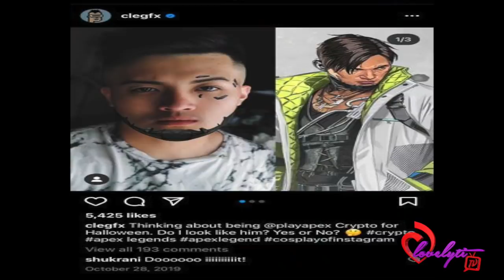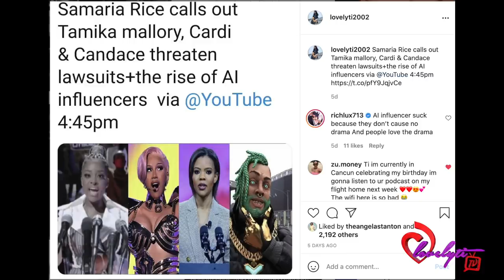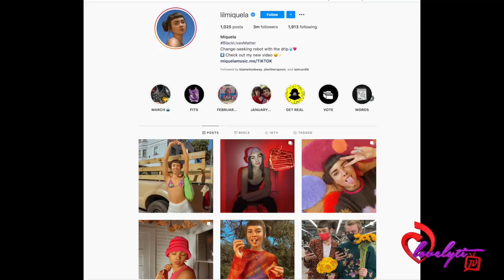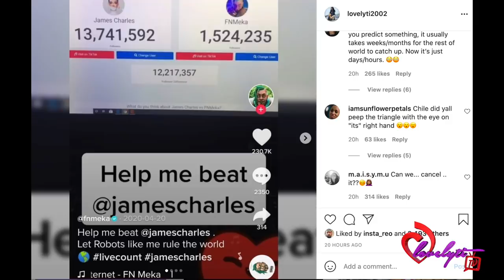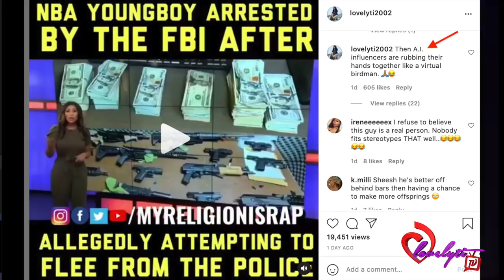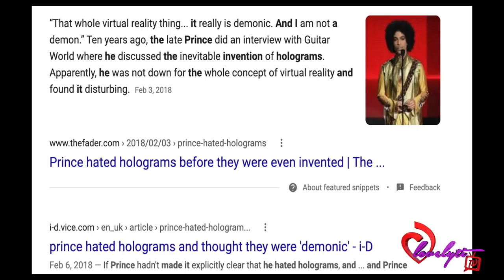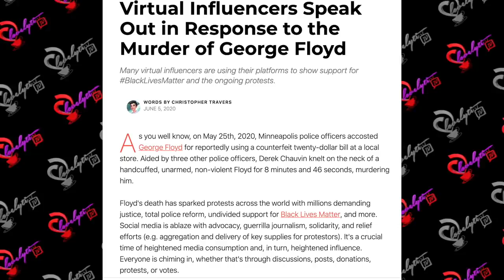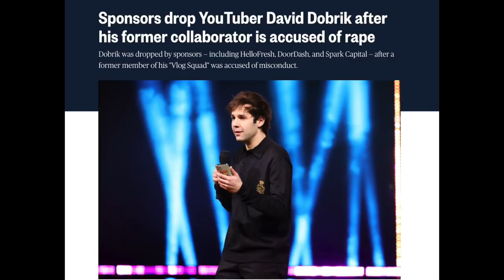A.I. Rapper FN Meka wants humans to help him dethrone James Charles on tiktok